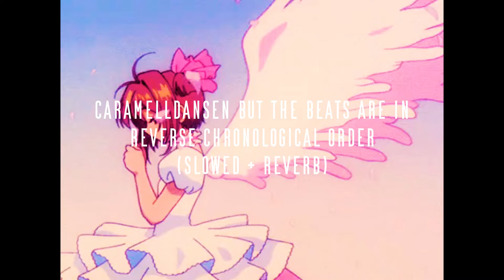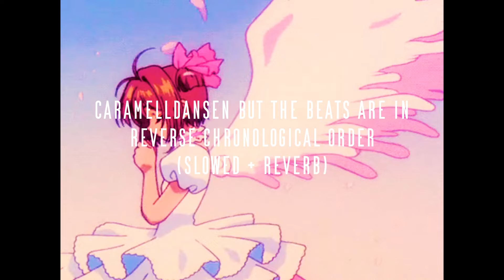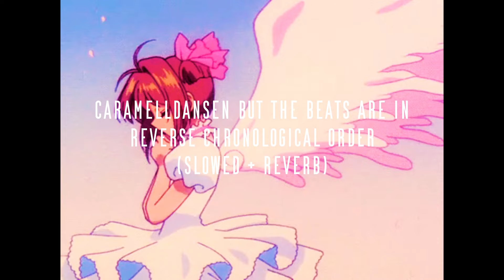caramelldansen but the beats are in reverse chronological order (slowed + reverb)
anime: cardcaptor sakura